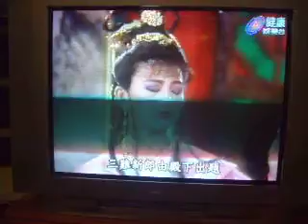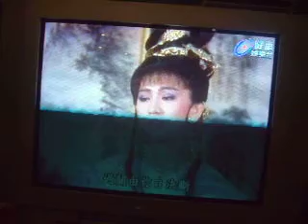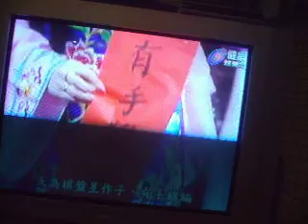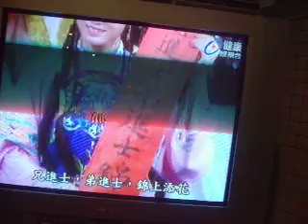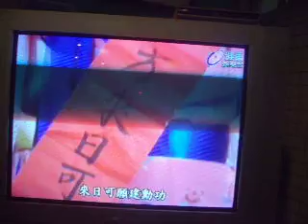康王20--茍延纏喘復國為重(都馬調)